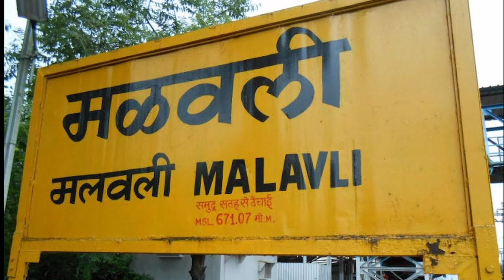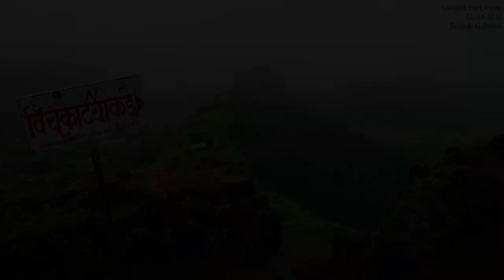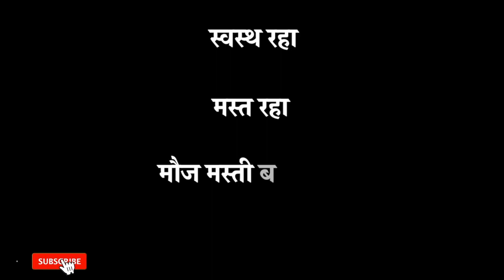महाराष्ट्रातील किल्ले|Fortress in Maharashtra|५ सोपे-मध्यम कठीण किल्ले|Top 5 Easy to Moderate Forts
Follow Me
Saumitra Mhapankar

Sources
Images - Google